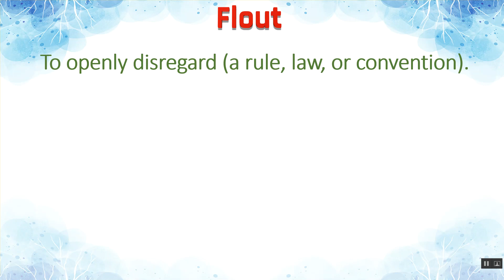Flout Meaning in Hindi | Flout का हिंदी में अर्थ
" Flout Ka Kya Matlab Hota Hai | Flout Meaning in Hindi | Flout का हिंदी में अर्थ